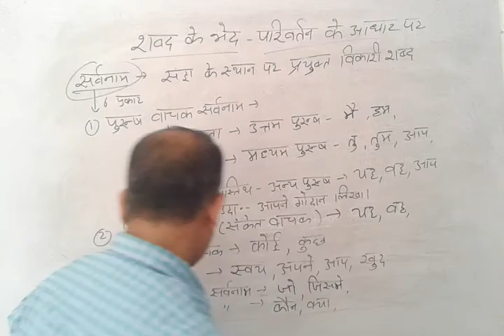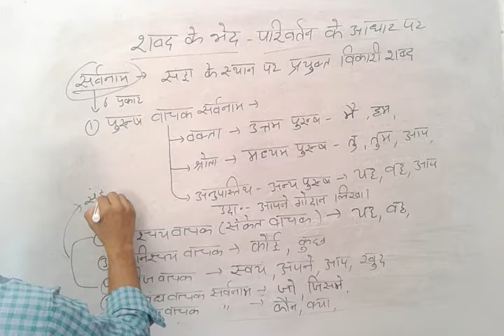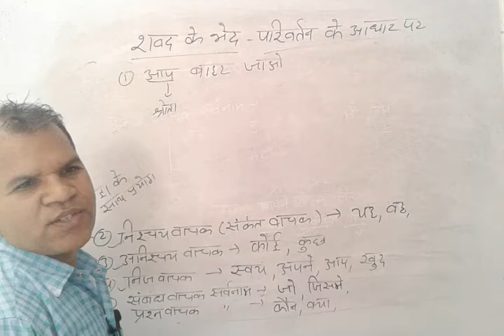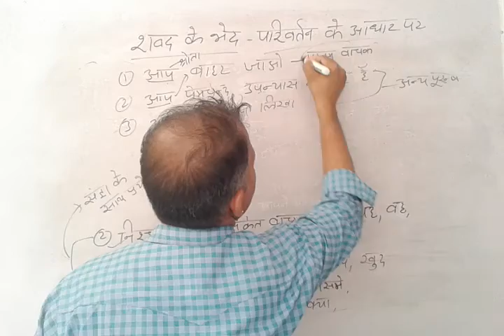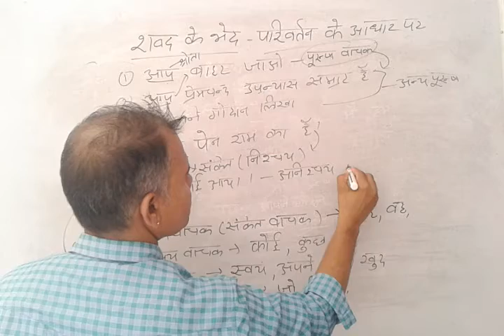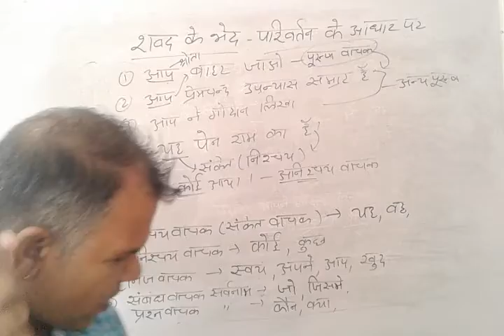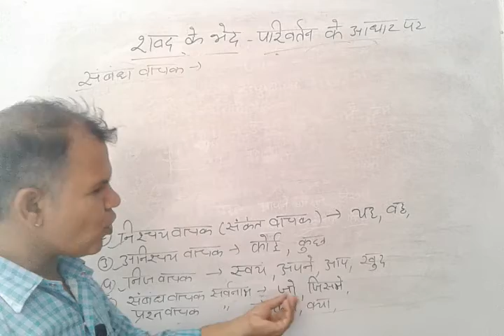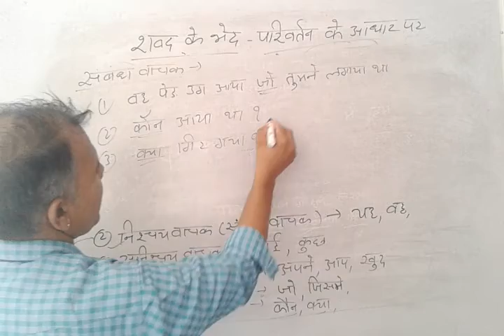Shabd शब्द part 4